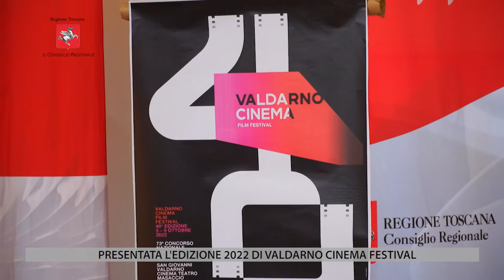TV1 - CONSIGLIO REGIONE TOSCANA - 30 SETTEMBRE 2022